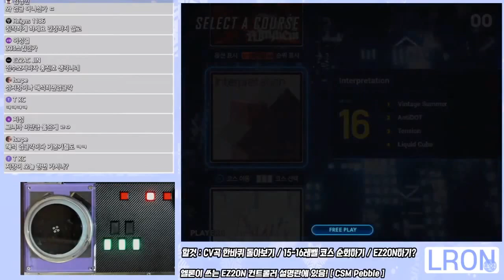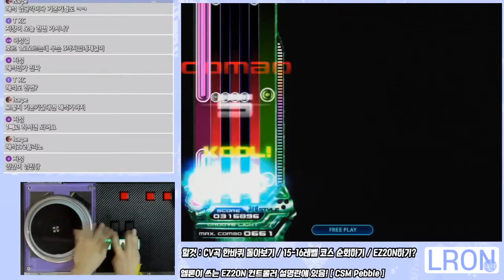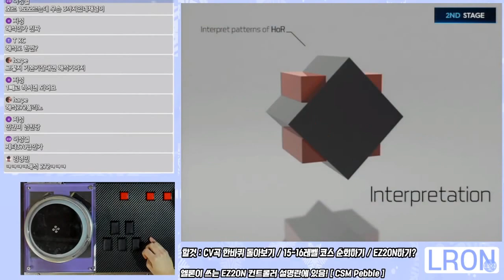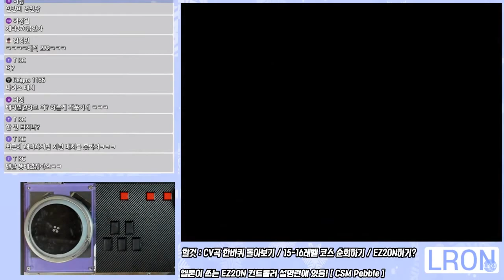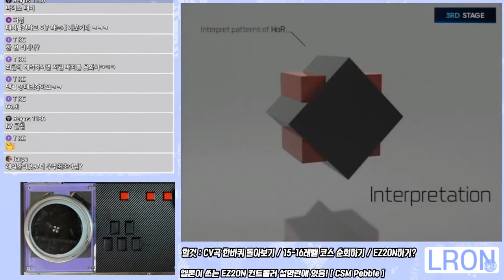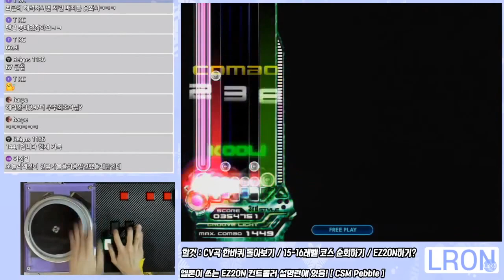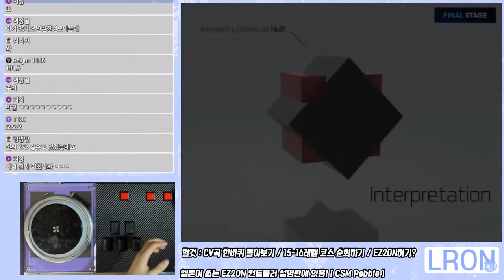EZ2AC 영상이 빠지면 섭하죠 스크 페달 쏟아부은 채널.. 채보가 정신이 없다 초고렙 채널 사이 숨은 보석 채널 - Interpretation [ EZ2AC FINAL EX ]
리퀴드 빈티지 아쉽다... 272 이상 해보져

빈티지는 쥐약곡이니 둘째치고 리퀴드에서 실수가 많이 나왔어요